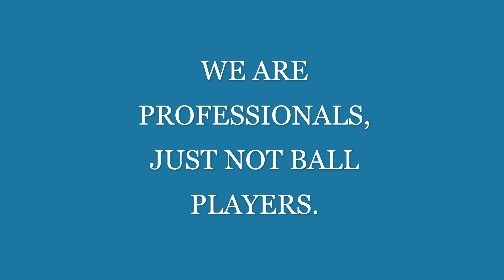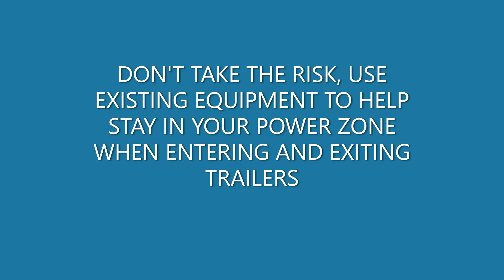EXTENDING OUT OF POWER ZONE LIKE A BASEBALL PLAYER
Did anyone else want to be like a baseball player when we were young? Well in these days they get paid a lot of money to take risks, and sometimes those risks land them on the injured list. Stay in your powerzone to stay off the injured list.